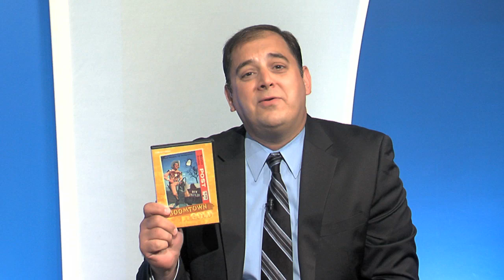Rex Trailer appears on The Steve Katsos Show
Rex Trailer is a guest on The Steve Katsos Show at ACMi in Arlington, Massachusetts on July 17, 2012. The Steve Katsos Show serves as New England's only international late night talk show. Full episodes can be seen weekly on My Sky 203 in Europe, WTV in Australia, Channel North in New Zealand, and 24 cable access channels across the United States including BNN in Boston, MNN in New York, and LA36 in Los Angeles! For more information like "The Steve Katsos Show" fan page on Facebook, follow "Steve Katsos Show" on Twitter,